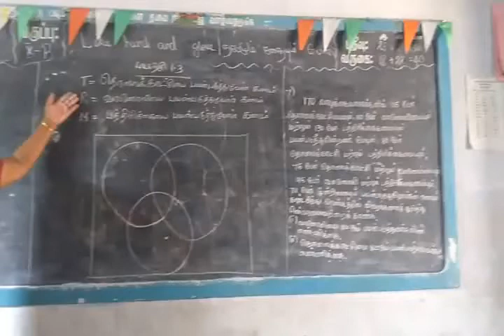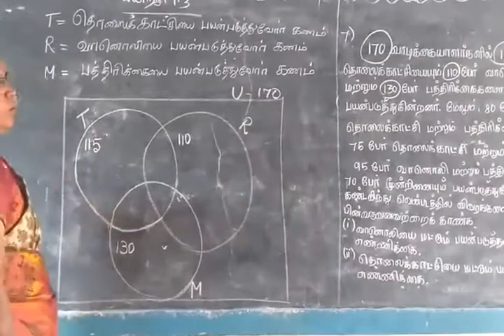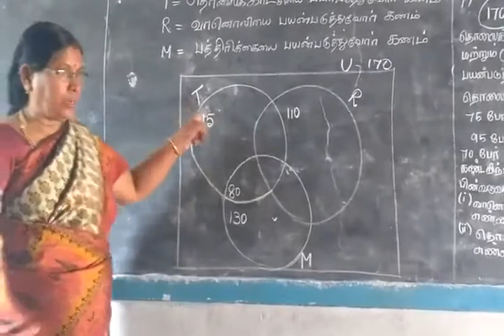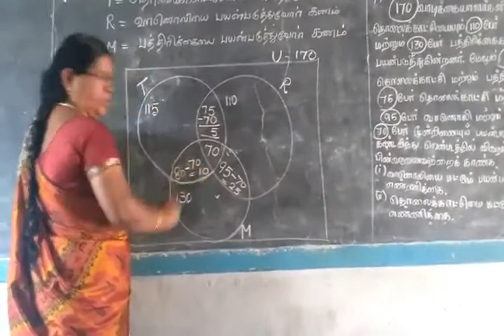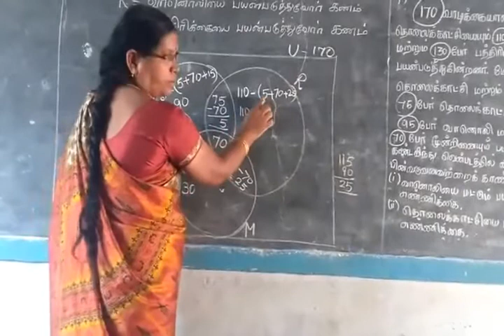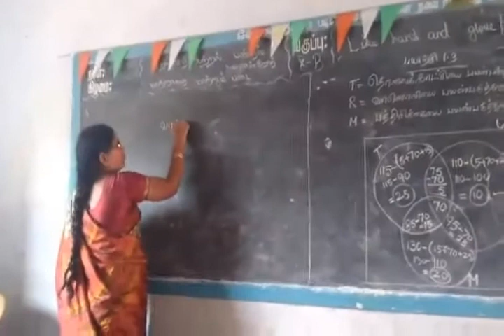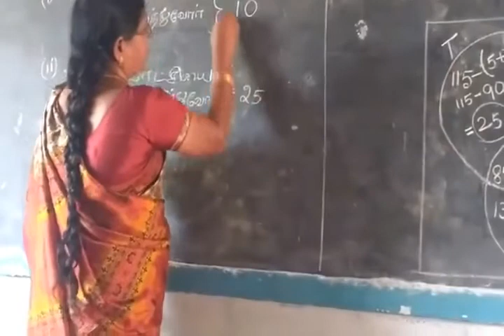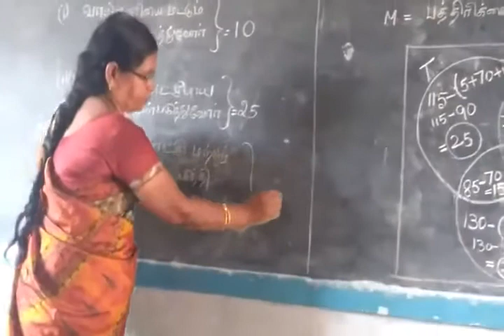10th Maths [ Part-7] Set language Ex 1.3 sum-7 Gomathi dharmarajan HM CBE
10th Maths [ Part-7] Set language Ex 1.3 sum-7  Gomathi dharmarajan HM CBE
கணங்கள்